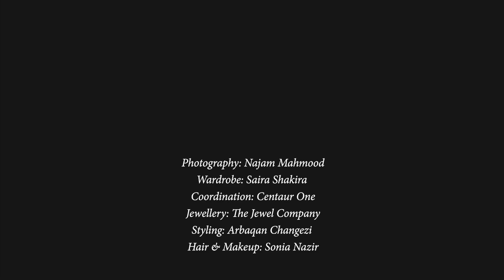GT X Ayesha Omar | Behind the Scenes | Cover Shoot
Come join GT behind the scenes with actress Ayesha Omar as she shoots for the January 2021 cover.

Featuring exquisite outfits by Saira Shakira, this dreamy spread is not to be missed.

Grab a copy of your favourite fortnightly to see how the images turned out!

Photography: Najam Mahmood
Wardrobe: Saira Shakira
Coordination: Centaur One
Jewellery: The Jewel Company
Styling: Arbaqan Changezi
Hair & Makeup: Sonia Nazir